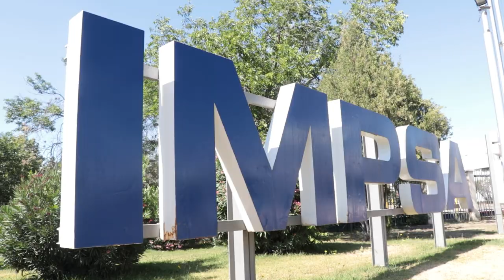Ciudadanos y ciudadanas de Mendoza se oponen a la privatización de la empresa nacional IMPSA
En el día de la Soberanía Nacional, trabajadores, gremios y militantes se reunieron en las puertas de la empresa estatal Industrias metalúrgicas Pescarmona S.A (IMPSA) para manifestarse en contra de la venta de acciones dispuesta por el gobernador Alfredo Cornejo y el presidente Javier Milei. Esta compañía de presencia internacional ha intervenido en el desarrollo productivo local: centrales hidroeléctricas, vitivinicultura, energía nuclear y eólica, y podría quedar en manos extranjeras. Los manifestantes declaran el corrimiento del Estado como promotor de la industria nacional y el desarrollo genuino.